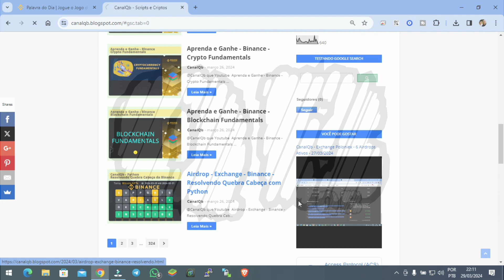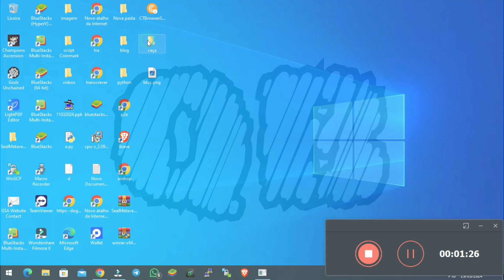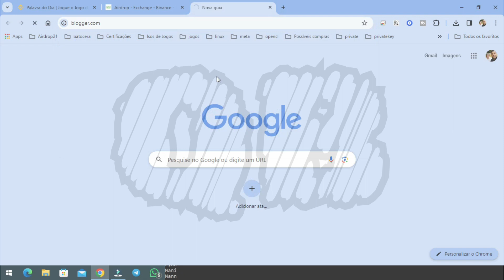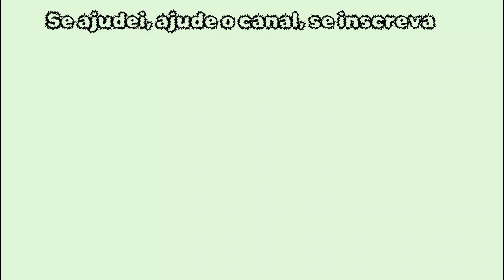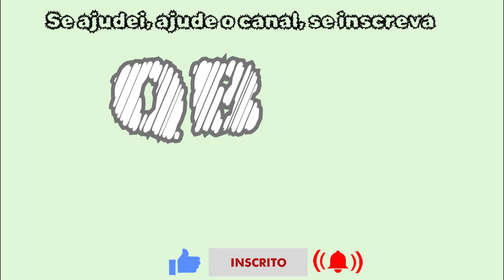CanalQb - Binance - WODL Completei a 7º palavra - EEEBBAAA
Se eu te ajudei com esse vídeo, me ajude compartilhando ele em alguma rede social sua!
Exchanges Recomendadas:
Codigo: CPA_00CQKD8JE6

Codigo: VQASXApa

Código promocional: xc32880979